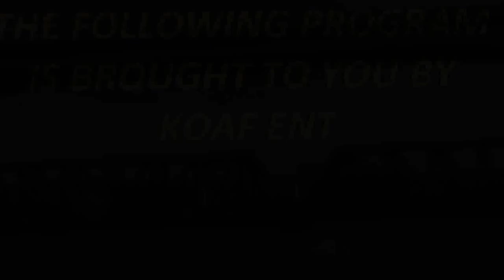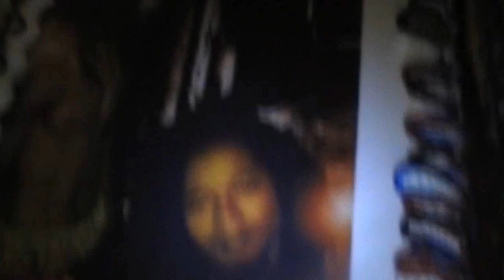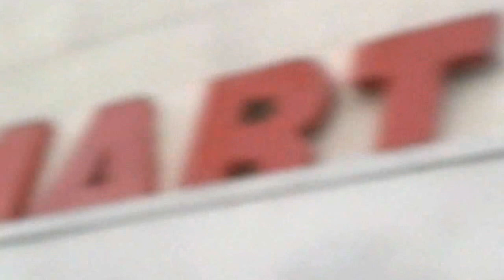JUST BIZZ M.I.A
MY YOUTUBE SHOW BASED ON MY REALITY...